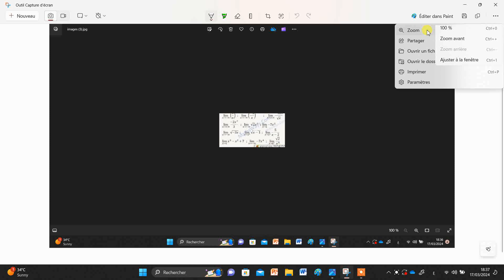118. Mathématiques 1er BAC Sciences BIOF| limite_fonction 7 | رياضيات السنة الأولى باكالوريا